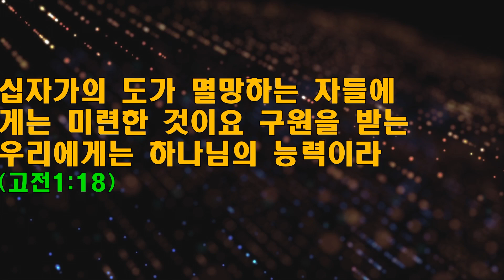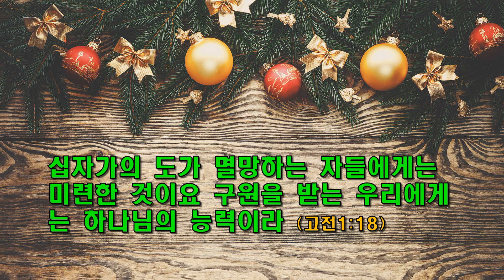미련하게 보이는 십자가의 도 / 경기총신 고린도전서 강의 13 / 예수안성교회 / 이모세(용진) 목사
고린도전서 - 13 강의 영상입니다.
미련하게 보이는 십자가의 도에 대해 알아 보았습니다.